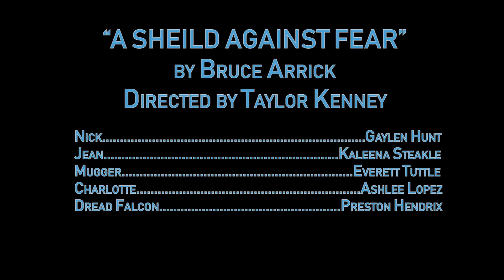12th Annual EVENING OF SHORTS - A SHEILD AGAINST FEAR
Play by Bruce Arrick - Directed by Taylor Kenney

Our One-Act Play Festival - held every year at Lone Star College-Kingwood

This year's SHORTS was a MIRACLE!  Because we lost our building in the Harvey Hurricane flooding (08/2017), we had to create something out of nothing!
The plays come from the Creative Writing class.  Instead of meeting face-to-face and work-shopping the plays, this Creative Writing class was taught entirely ONLINE!  Bravo to the playwrights who persevered.
We had no performance space.  Many thanks to the Music Department for letting us borrow the Recital Hall.
We had very few actors.  BRAVI TUTTI to those few students and community members who rallied together to make this happen!
We had no lighting, sound, scenic, or costume resources.  Many Thanks to SO MANY who helped us get back in production mode!